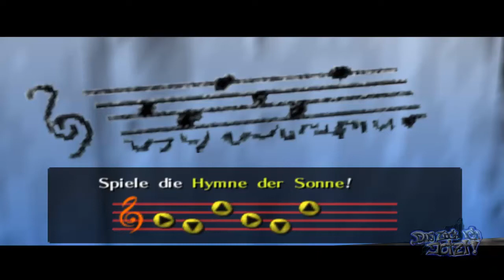Let's Play The Legend of Zelda - Ocarina of Time (N64) GERMAN Part 6 - Kakarikos Friedhof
Titel: The Legend of Zelda - Ocarina of Time
Konsole: Nintendo 64, Nintendo Switch, Nintendo GameCube, Wii, Wii U, iQue Player
Genre: Action-Adventure, Puzzlespiel, Kampfspiel, Action-Rollenspiel
Release: 21. November 1998
Publisher: Nintendo